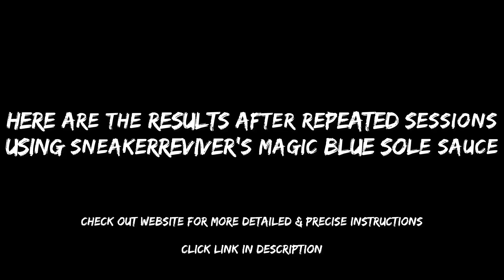How To Turn Yellow Soles To Translucent Icy FAST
Sole Reviver Magic Blue Sole Sauce (More Info)

Sole Reviver Is Composed of 15 Key ingredients, it is the most Advanced deoxidizing agent on the market
It Can be used to deoxidize rubber soles, tabs, pods, as well as YELLOWED icy soles!
It Is Safe to use on any translucent sole, including glow soles, and will not effect glow properties !
This is the best Sole Sauce you can find on the market. 4 oz bottle is good to restore 6-8 pairs depending on condition
(FAST SAME HOUR SHIPPING) : Your Product will be shipped immediately after purchase , you will be sent a USPS tracking number to the email you purchased with.
GUARANTEED RESULTS OR YOUR MONEY BACK !
PACKAGE ALSO INCLUDES  PRECISE LIST OF INSTRUCTIONS TO ENSURE YOU GET THE BEST RESULTS !